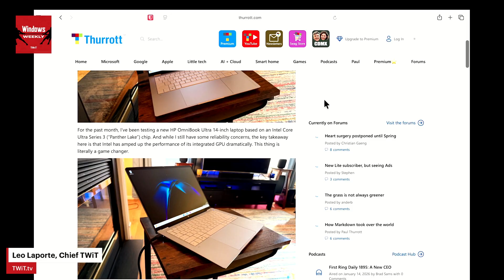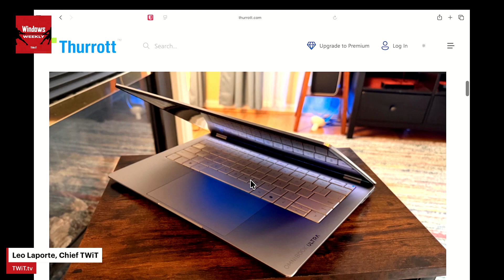HP Laptop with Intel Core Ultra Series 3 Impressions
On Windows Weekly, Paul Thurrott gives his impressions about the HP OmniBook Ultra with an Intel's Core Ultra Series 3 processor. Richard Campbell and Leo Laporte listen in as Paul remarks that the laptop is unbelievably quiet, even under heavy gaming tasks.